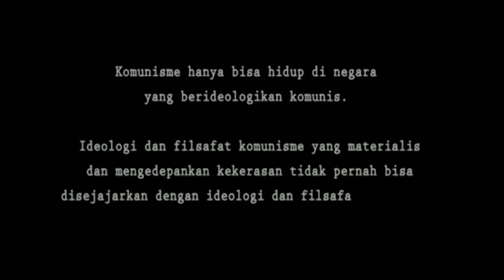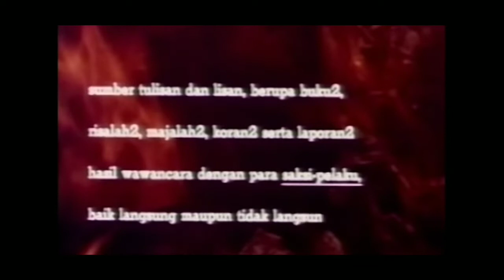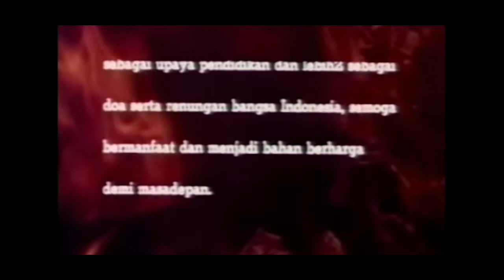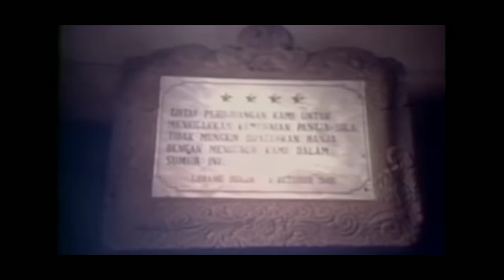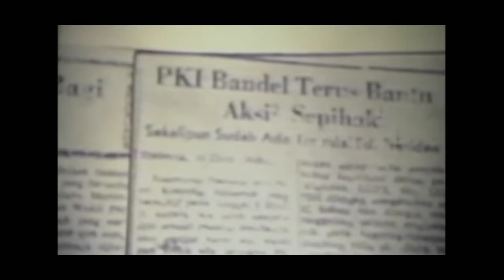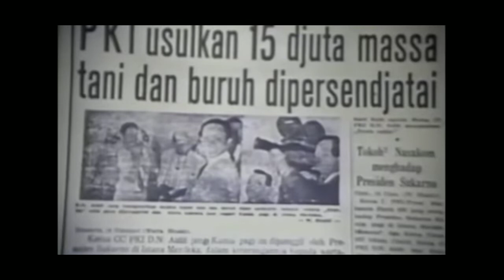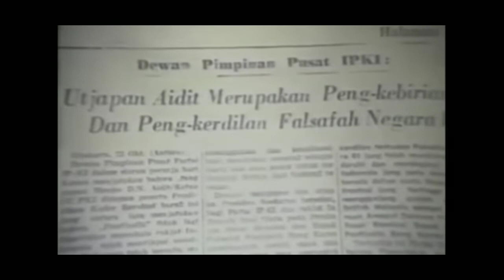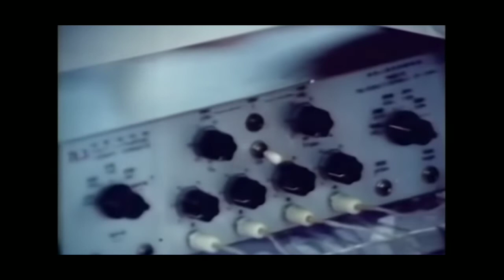FILM G30S PKI part #1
ank pki boleh jadi anggota TNI
3 PRIODE  PRESIDEN
ikn nusantara
PENGKHIATAN PKI
SEJARAH PKI
- Every Video, Audio, Footage, Image etc in this content